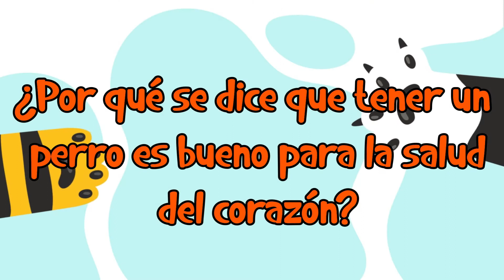🐶 ¿Por qué se Dice que Tener un Perro es Bueno Para la Salud del Corazón? ❤️🐶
En Blog de Animales te enseñaremos ¿Por qué se Dice que Tener un Perro es Bueno Para la Salud del Corazón?. En Blog de Animales conoce todo sobre tu mascota.